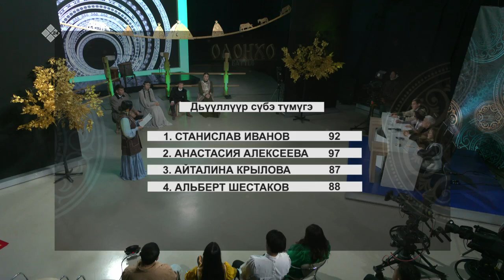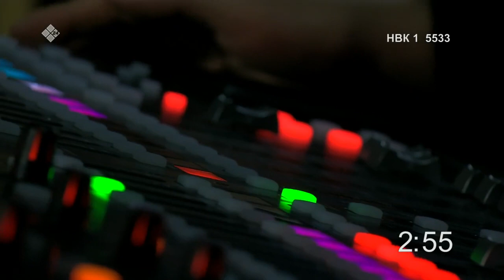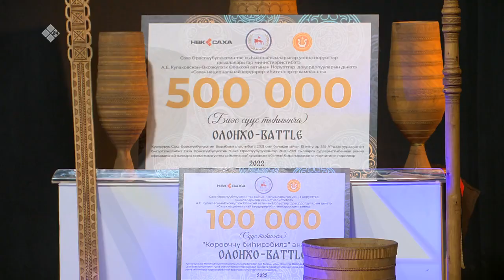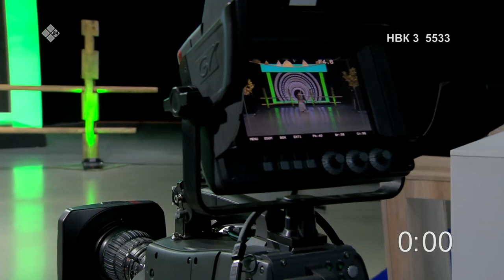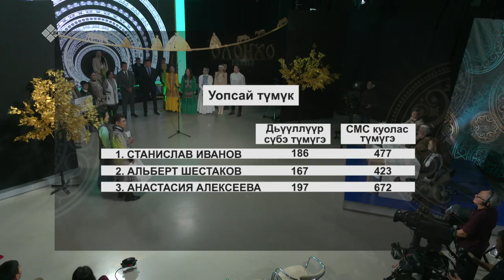«Олоҥхо - баттл» түмүктүүр түһүмэҕэ (22.10.22)